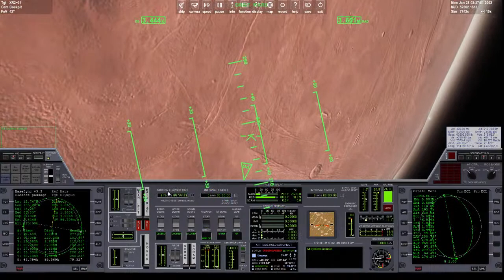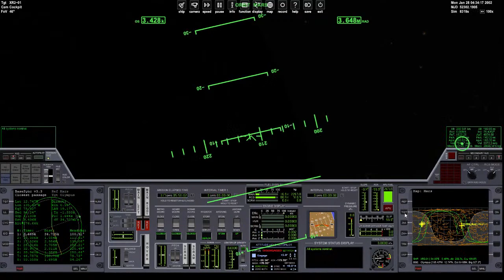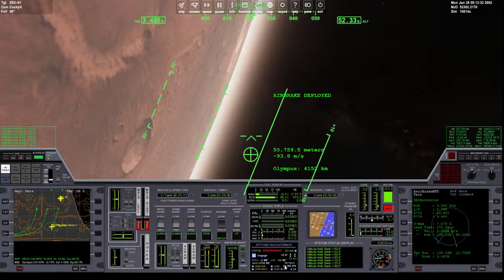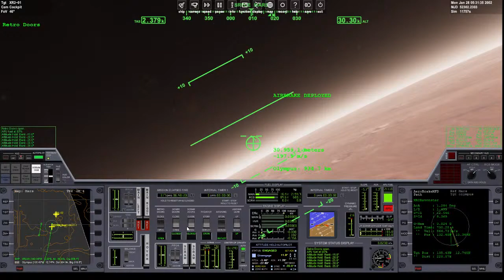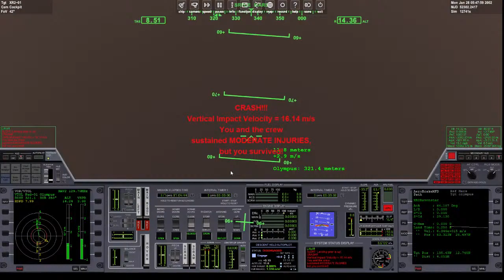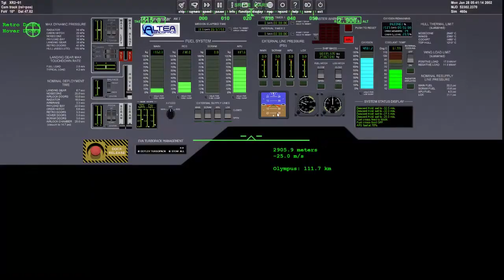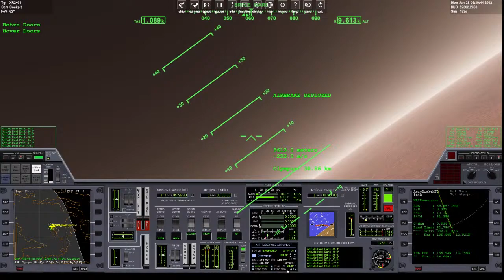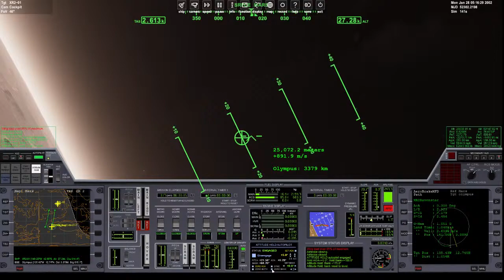[Orbiter 2016] KSC to MIR to Olympus Base [Mars]! | Part 2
Landing on Mars!
Computer specs/equipment:
HP Z400 Workstation
Intel Xeon W3680(i7-980X) @4.0 GHz
EVGA GTX 1060 6GB SSC Gaming
24 GB DDR3 RAM
500GB Crucial MX500 SATA SSD, 500GB Seagate SATA HDD

Thrustmaster T16000M stick + TWCS throttle
Acer R240HY bidx 23.8-Inch 1080p 60Hz(OC'd to 75hz) monitor